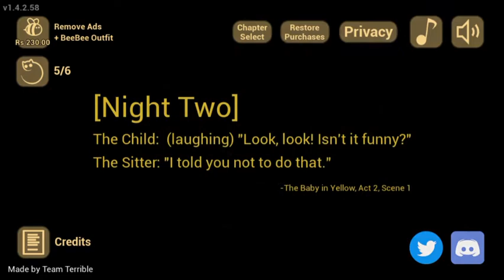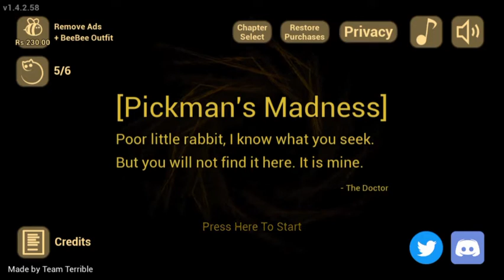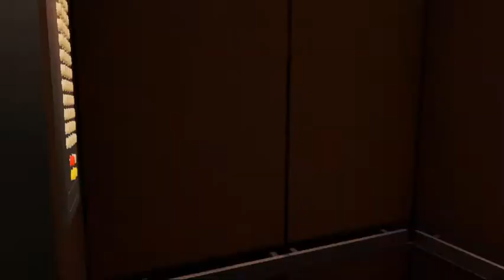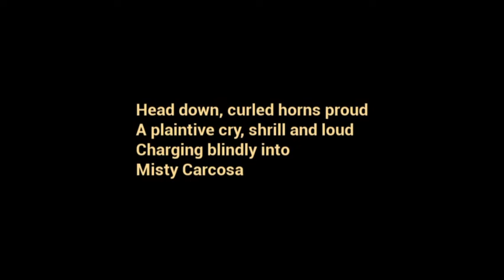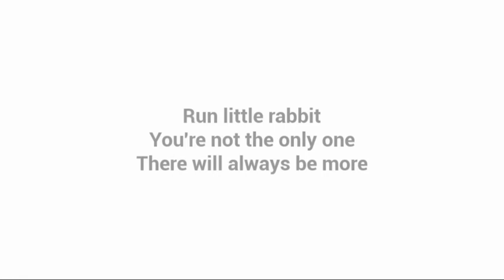bad ending vs good ending